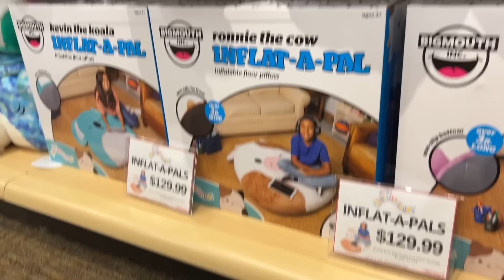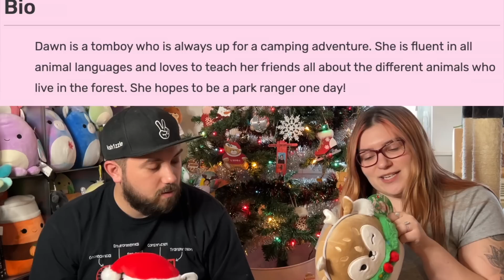CHRISTMAS SQUISHMALLOW JACKPOT 🎄🎁 ☃️✨🎅🏼 (AT HALLMARK)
Christmas Squishmallows are OUT NOW at Hallmark!!! Sydni and Kevin caught the JACKPOT on their Squishmallow Hunt during this 15 days of Squishmas! Come back tomorrow for those mystery capsules 👀

If you want to help out our channel, please press like! (Thanks!!)

Have you heard of Whatnot?? Its a livestream app where people buy and sell collectables (like Squishmallows 👀). Sign up with our link and get $15 off your first purchase!
It also helps us out too^